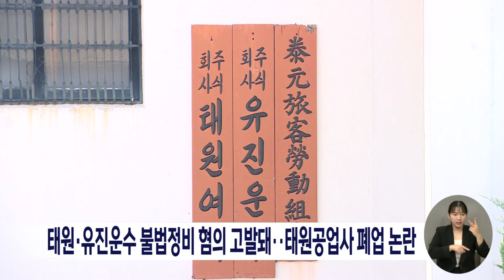태원·유진운수 불법정비 혐의 고발돼..태원공업사 폐업 논란[목포MBC 뉴스데스크]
목포시내버스 운영사인 태원·유진운수가
불법 정비 혐의로 경찰에 고발됐습니다.

목포시는 최근 태원·유진운수가
2.5톤 화물차를 개조해 만든 이동정비차량으로
시내버스 차량 점검과 엔진오일 교환 등
무허가 정비를 한 혐의로 경찰에 고발했습니다.

태원·유진운수 측은 버스 정비를 담당했던
태원공업사가 지난달 19일 폐업하면서,
버스 정비 담당 직원들이 이동하면서
경정비를 맡고 있고, 주요 부분은 공업사에
위탁해 수리하고 있다고 해명했습니다.

한편, 태원여객의 지분 50%를 보유한
이모씨가 운영하던 태원공업사는
지난달 19일 고용노동부와 국세청에
폐업신고하고 문을 닫았습니다.